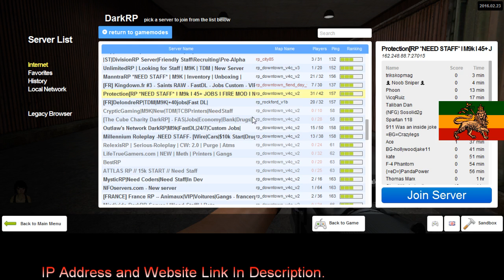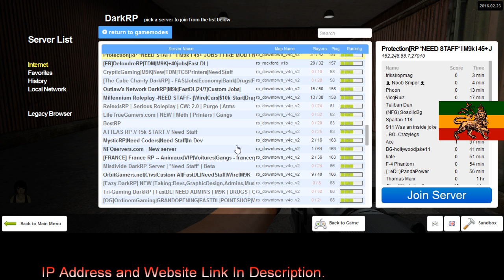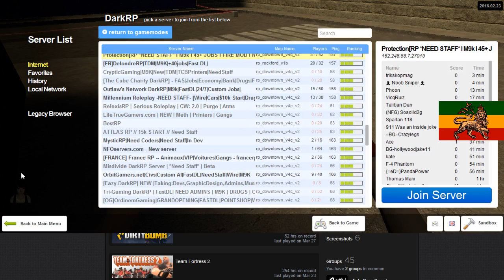ProtectionRP 1 4